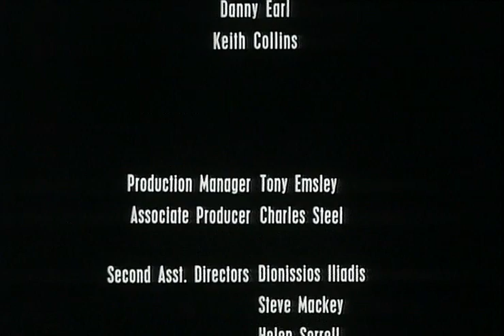The Clearing with Derek Jarman 1993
The Clearing, curtametragem de Alexis Bistikas, com Derek Jarman, 1993, 7'